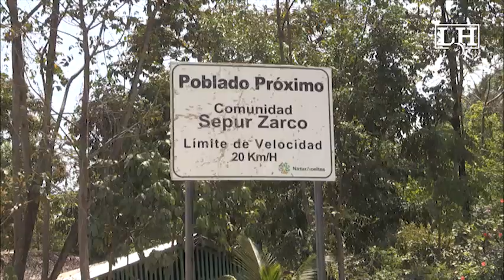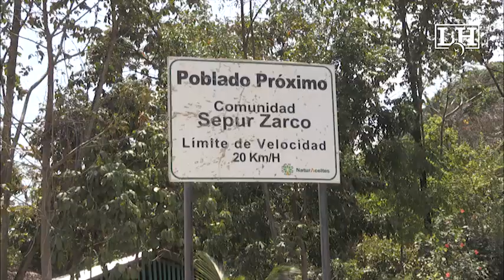Sepur Zarco: El origen de la represión sigue presente tres décadas después